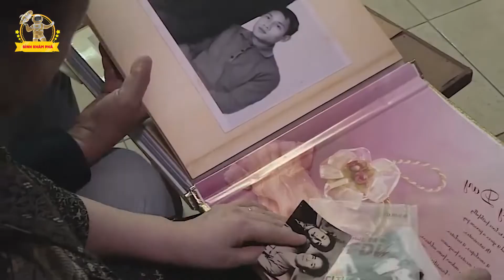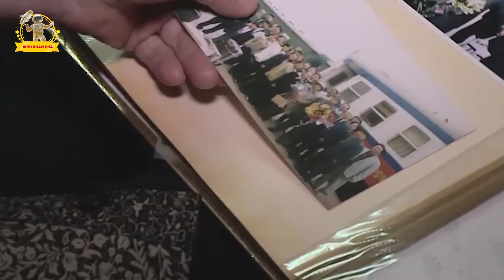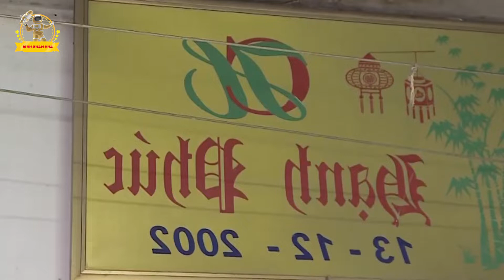Cô gái Triều Tiên đợi 31 năm để lấy chồng Hà Nội, Chủ tịch nước đích thân mở lời xin dâu |BKP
|Bình khám phá|BKP